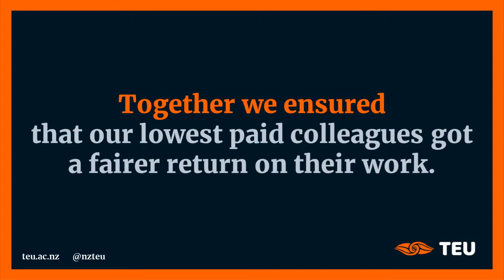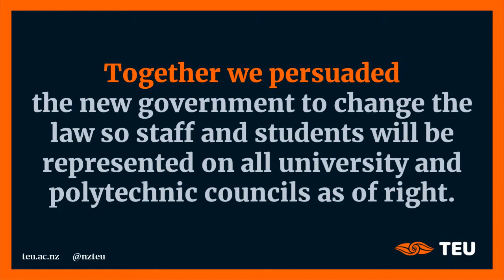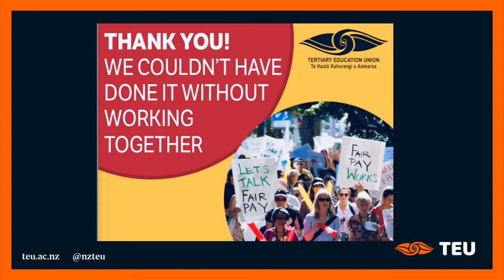University of Auckland Branch 2017 2018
Take a look at all the great work of the TEU University of Auckland Branch